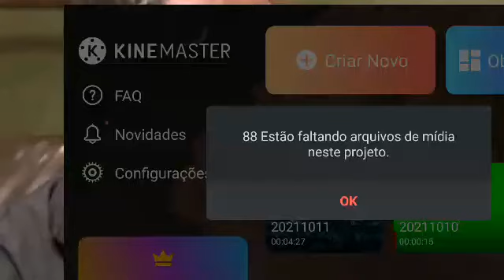A galeria me odeiaヽ(｀Д´)ノ ಠ_ಠ ( ง ᵒ̌皿ᵒ̌)ง⁼³₌₃